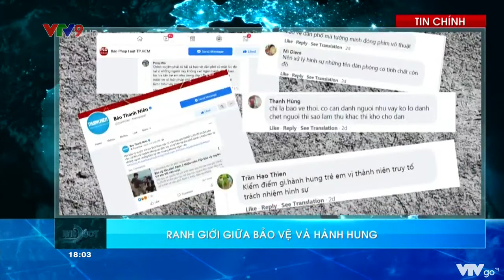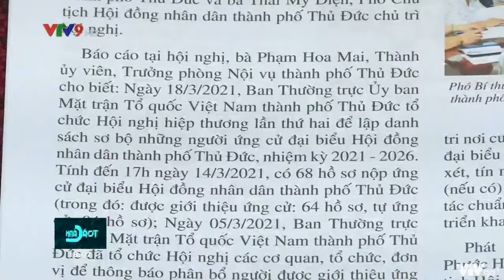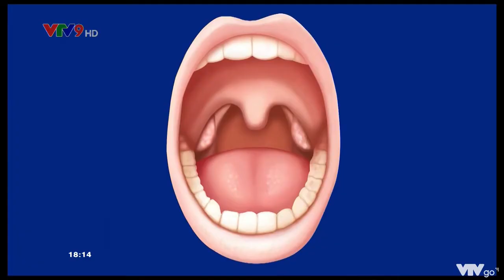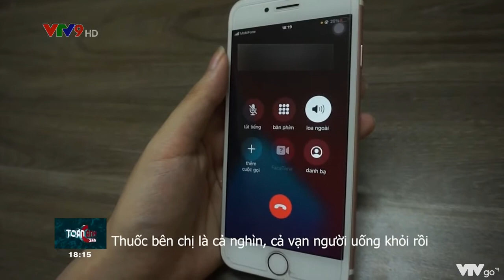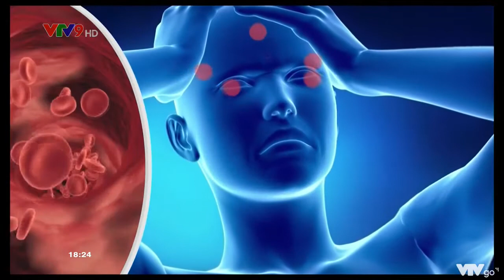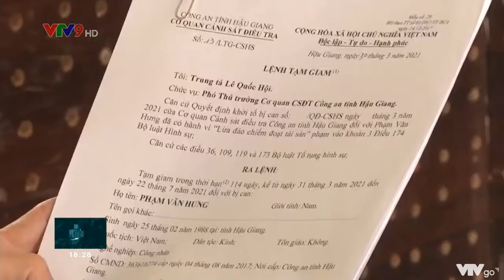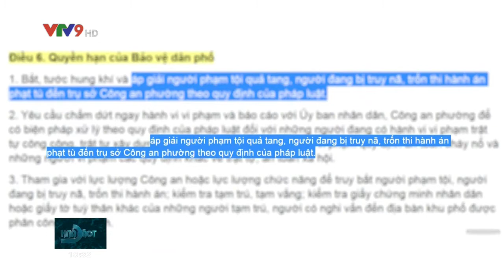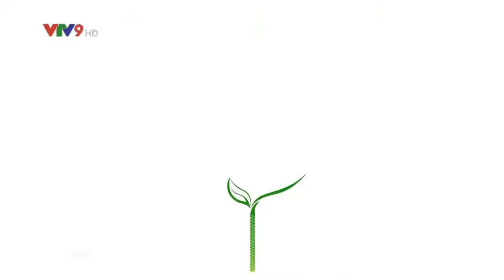Tập Đoàn Nhựa Rạng Đông hướng tới sản phẩm thân thiện với môi trường.